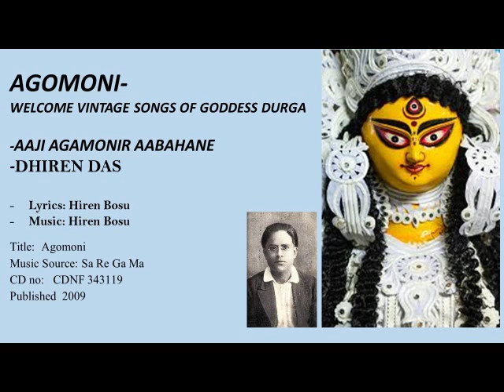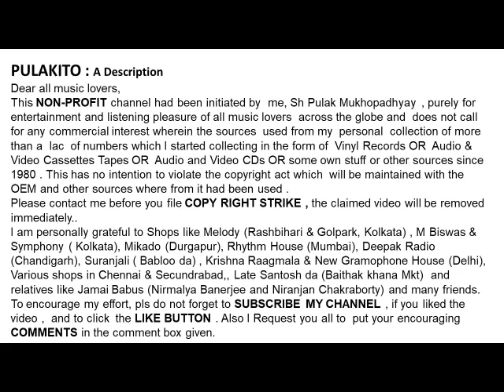AGOMONI- WELCOME VINTAGE SONGS OF GODDESS DURGA- AAJI AGAMONIR AABAHANE-DHIREN DAS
AGOMONI-
WELCOME VINTAGE SONGS OF GODDESS DURGA

- AAJI AGAMONIR AABAHANE
-DHIREN DAS

Lyrics: Hiren Bosu
Help Please.